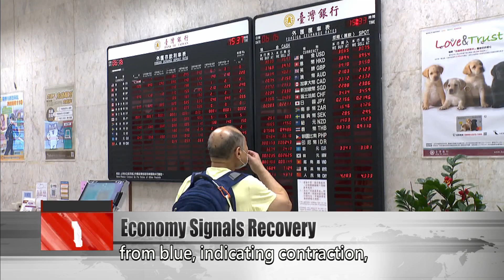NDC indicators signal gradual economic recovery｜Taiwan News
The National Development Council’s business climate monitor has received a boost, rising 4 points from 16 to 20, the highest score since September last year. The improvement comes after a growth in exports in November, accompanied by growing turnovers in the wholesale industry and enthusiasm in the retail and food and drink industries.

The NDC’s composite index of economic indicators has been upgraded from blue, indicating contraction, to yellow-blue, which indicates sluggish growth. The NDC says it expects the economy to gradually recover. That will depend on several issues, including whether there are any changes to key interest rates, developments in international geopolitics and uncertainties in the eurozone and Japan.